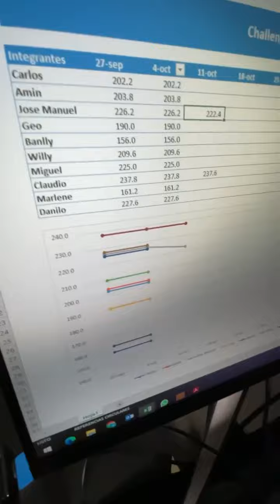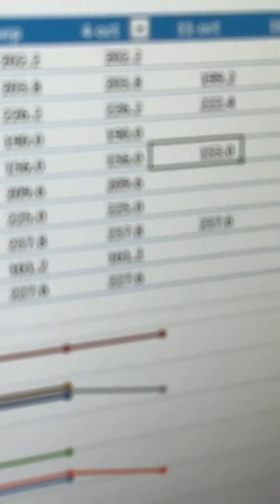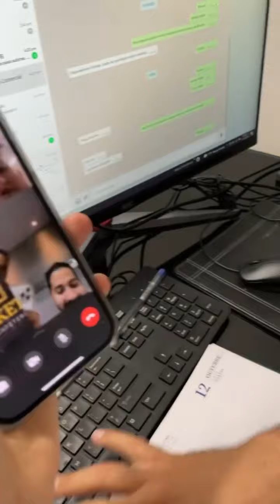Daily VLOG [026]